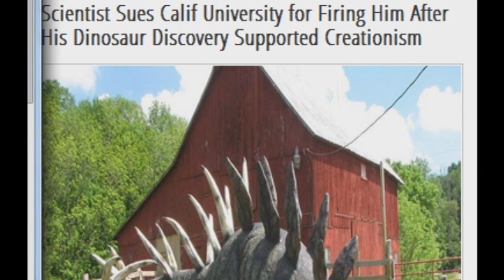Scientist Sues Calif University for Firing Him After His Dinosaur Discovery Supported Creationism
A scientist has filed a lawsuit against the California State University, Northridge saying he was terminated from his job due to his religious views after he discovered soft tissue on a triceratops fossil which supported his creationist view.

Mark Armitage, a former scientist at CSUN in Los Angeles, was terminated after he discovered supposedly the largest triceratops horn ever unearthed at the Hell Creek Formation excavation site in Montana, according to attorney Brad Dacus of Pacific Justice Institute, who's filed the lawsuit.

"Since some creationists, like [Armitage], believe that the triceratops bones are only 4,000 years old at most, [Armitage's] work vindicated his view that these dinosaurs roamed the planet relatively recently," states the complaint filed against the CSUN board of trustees in Los Angeles Superior Court, according to CBS News.
ADVERTISEMENT

The scientist's findings, which indicate that dinosaurs roamed the earth only thousands of years in the past rather than going extinct 60 million years ago, were published in July 2013 in a peer-reviewed scientific journal.

"Terminating an employee because of their religious views is completely inappropriate and illegal," Dacus said in a statement. "But doing so in an attempt to silence scientific speech at a public university is even more alarming. This should be a wakeup call and warning to the entire world of academia."

Armitage is a published scientist of over 30 years.

Soon after the soft tissue discovery, a university official challenged the motives of Armitage, by shouting at him, "We are not going to tolerate your religion in this department!" according to court documents.

Armitage was later let go after the school abruptly claimed his appointment at the university of 38 months had been temporary, and claimed a lack of funding for his position.

The university's claim contradicted its prior statements and documents, says the Justice Institute, a legal defense organization specializing in the defense of religious freedom, parental rights, and other civil liberties.

"It has become apparent that 'diversity' and 'intellectual curiosity,' so often touted as hallmarks of a university education, do not apply to those with a religious point of view," said Michael Peffer, staff attorney with PJI's southern California office. "This suit was filed, in part, to vindicate those ideals.